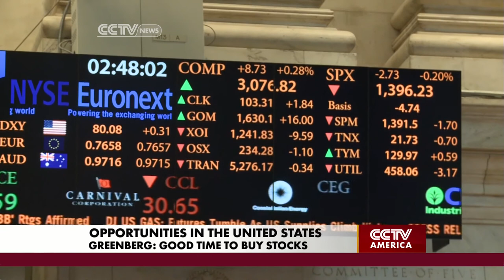Maurice Greenberg on U.S. Economy and Entitlements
Maurice "Hank" Greenberg, Starr Insurance Holdings Chairman and CEO, speaks about economic challenges and opportunities in the U.S.